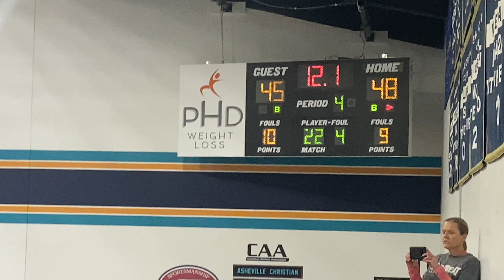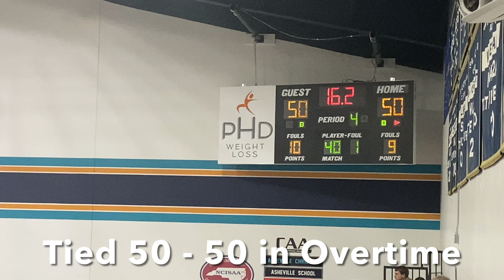BUZZER BEATER - ACA Girls basketball vs Rabun Gap High School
Asheville Christian Academy Girls Basketball